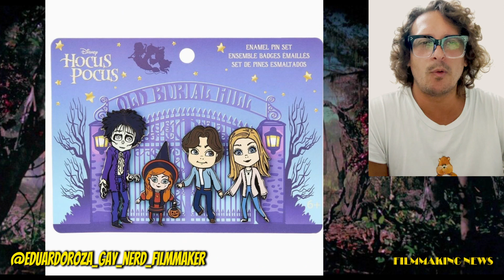FILMMAKING NEWS 37º: Hocus Pocus 3 - Novidades sobre o Elenco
Quando vai acontecer o anuncio do elenco de HOCUS POCUS 3?